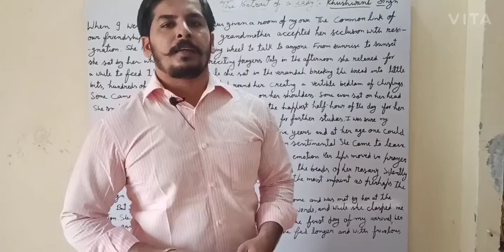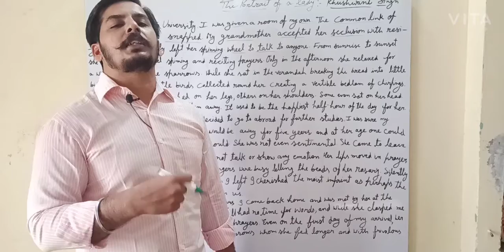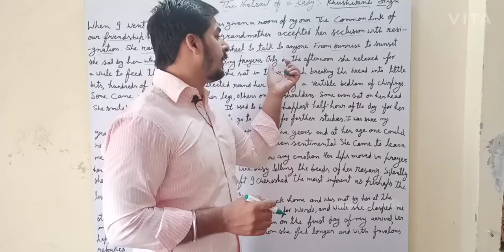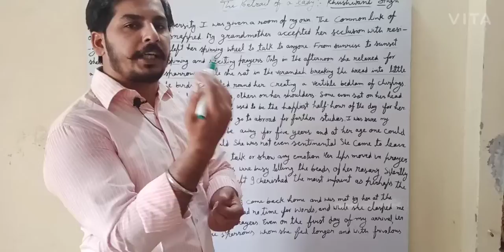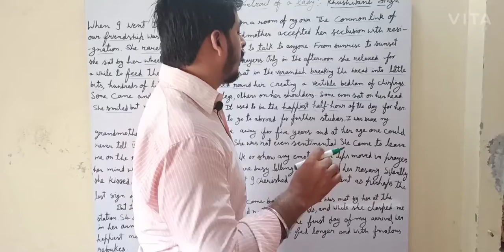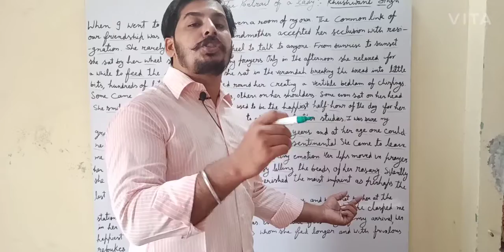The portrait of a lady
Hornbill